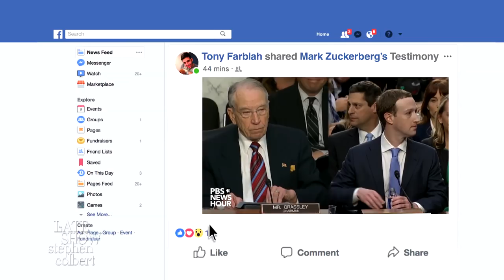The Facebook Reactions Don't 'Like' Zuckerberg Anymore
Some of Facebook's most recognizable employees react to Mark Zuckerberg's testimony on Capitol Hill.